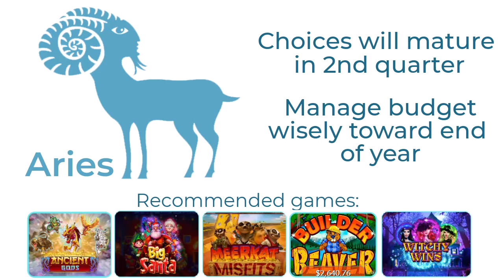New Year 2023 Luck Horoscope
By gaming astrologer Allison Stars
As featured in Sloto Magazine Winter 2023 Edition